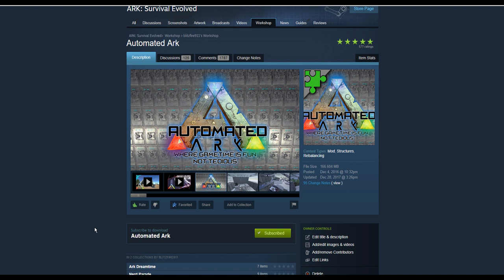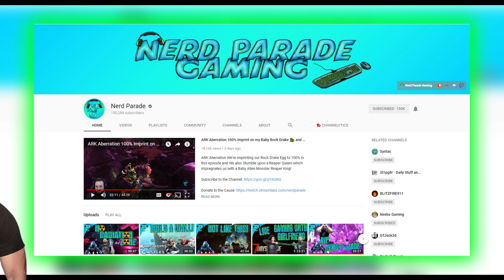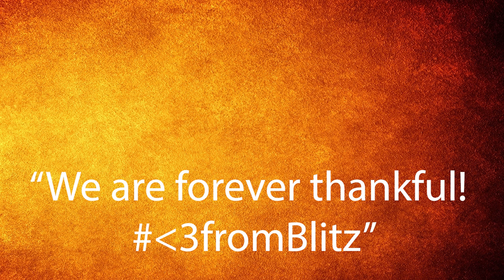Why I Left Nerd Parade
I've had a lot of questions, so I decided to make a video about it

Theme Song:
Song: MBB - Island